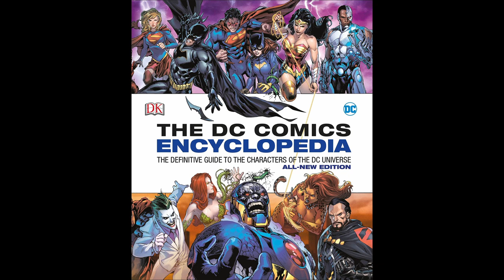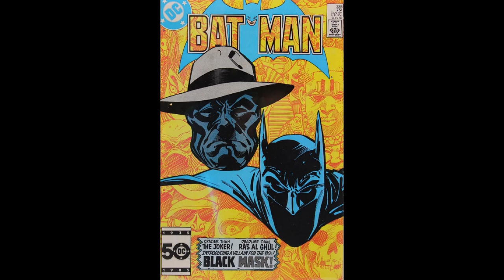Black Mask: DC Character History (Ep. 20)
Black Mask has been one of the best dressed, long-time villains of Batman and Gotham City. Running a criminal empire in the heart of Gotham and not even trying to hide it is certainly one of his specialties. Many will recognize Ewan McGregor as Black Mask in the Harley Quinn and the Birds of Prey film and others will remember the Black Mask identity as a main villain of the Batman: Arkham Origins game. Roman started off as a business man who made terrible decisions to creating the identity of Black Mask and running a criminal organization, here is a history to one of DC Comics most notable crime lords.

0:00 - Intro
0:45 - Black Mask Character Data
2:43 - Roman's Wealthy Upbringing
5:20 - Black Masks Vendetta
7:00 - False Face & True Face
8:40 - Black Mask vs Catwoman
10:26 - Black Mask/Orpheus
12:24 - Black Mask vs Catwoman: Round 2
14:10 - New 52
15:39 - Back to His Old Ways
16:18 - Conclusion/My Thoughts

Music used in the video: HARD 808 Type Beat 'TORRENT' prod. Retnik Beats 2023